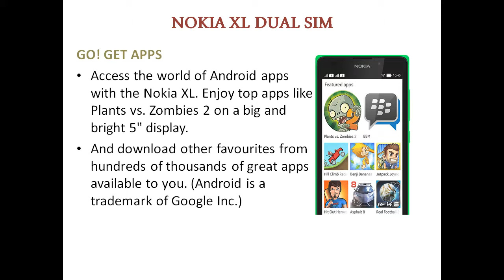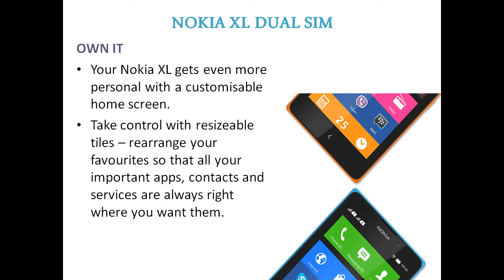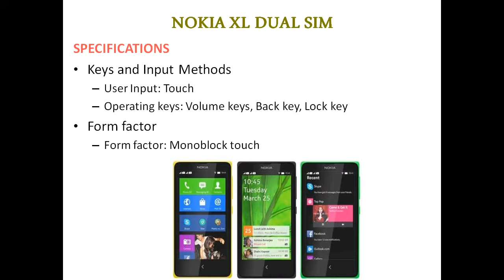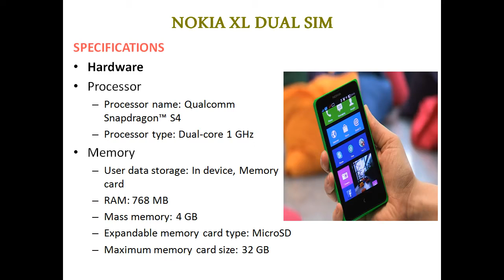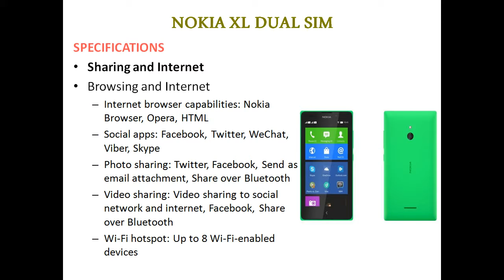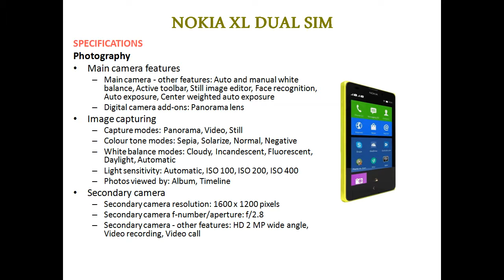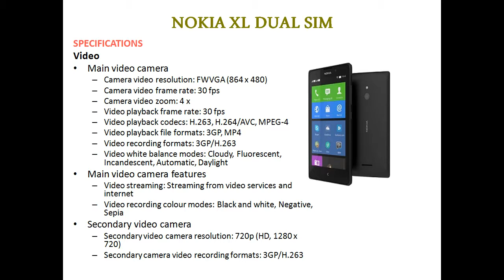NOKIA XL DUAL SIM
Nokia XL brings extra value to your smartphone experience with a great 5" display and a 5MP autofocus camera, complete with flash. It's pretty, too. Nokia XL comes in an array of eye-catching colours, with the sturdy Nokia build quality you know and love.